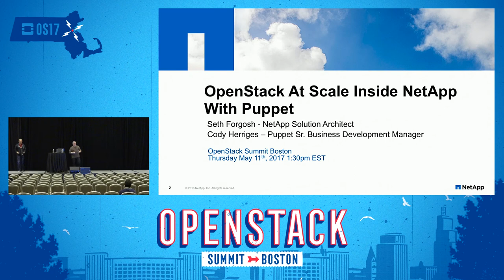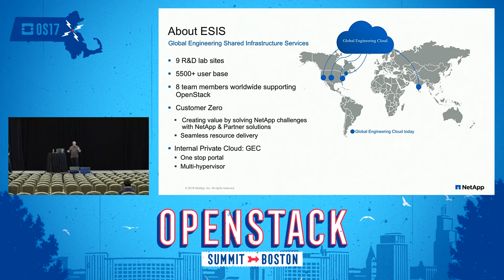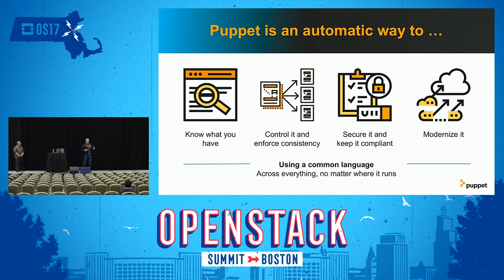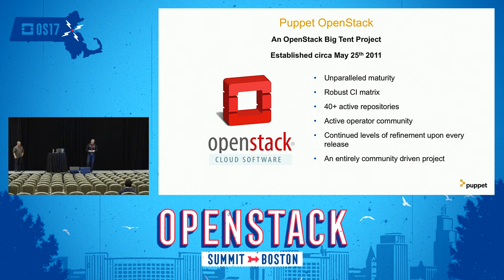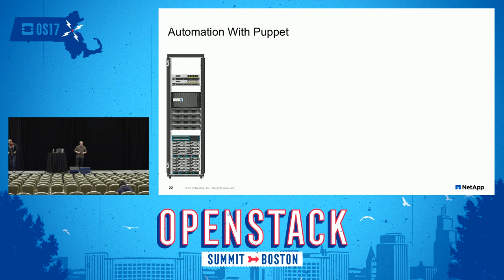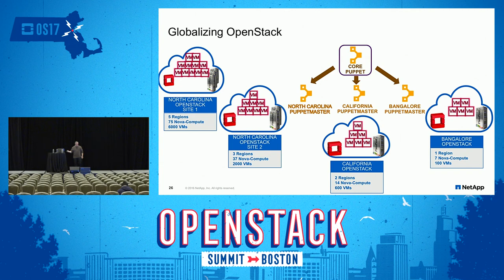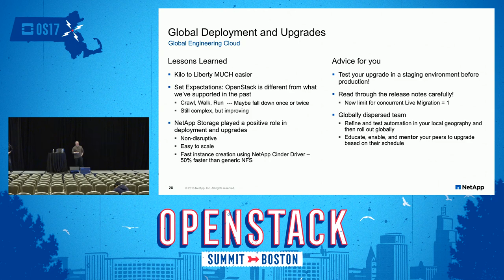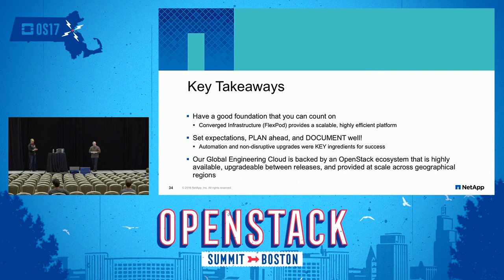OpenStack at Scale Inside NetApp with Puppet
Want to hear from how we've implemented OpenStack internally inside our engineering support organization? How we're able to scale to over 7000 VM instances, 14,000 cores across 3 geographical regions (2 US, 1 India)? Also how we're able to automate upgrades with Puppet between releases for a non-disruptive experience for our users? If so, this session is for you! We will focus on a couple of key findings: What influence the needs of our users had on the choice of the underlying compute, sto